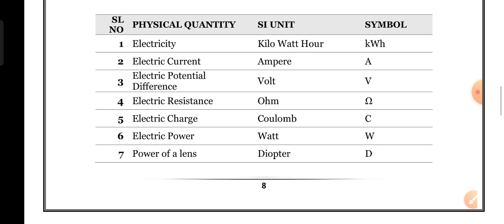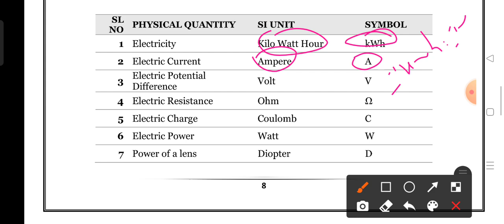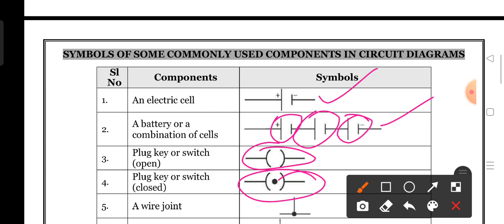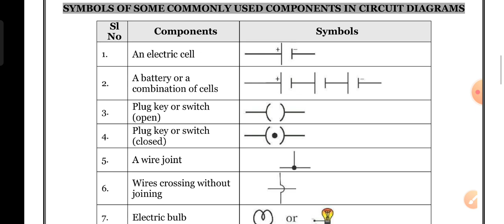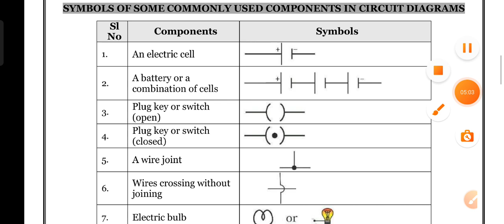SSLC exam purpose important SI units and electrical symbols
sslc science
class 10
sslc free online class
sslc exam winner